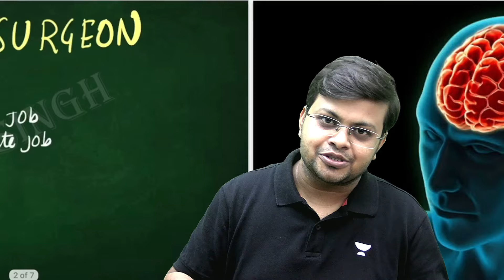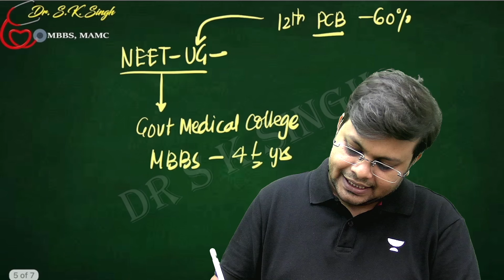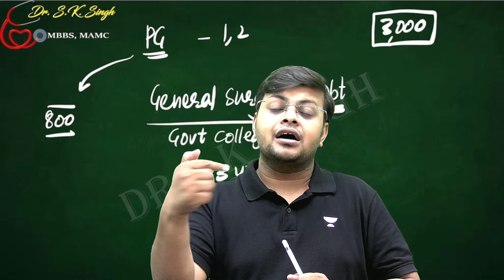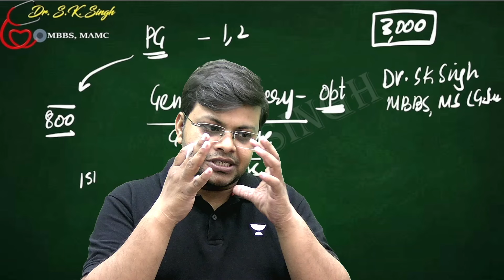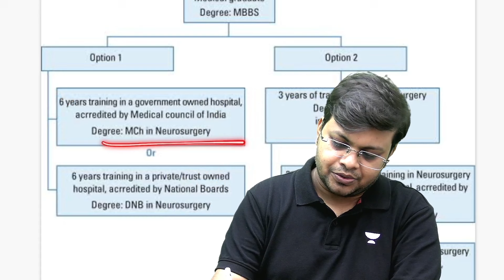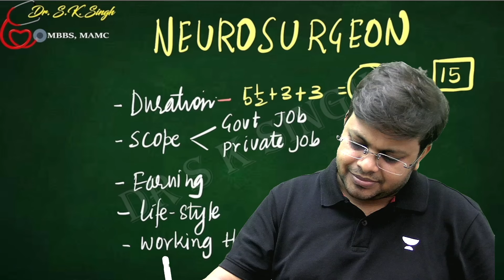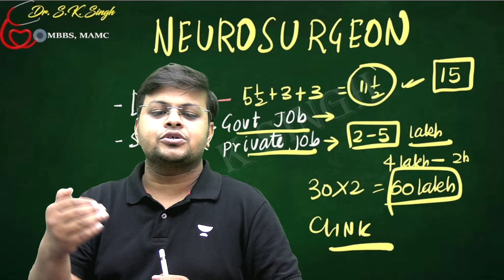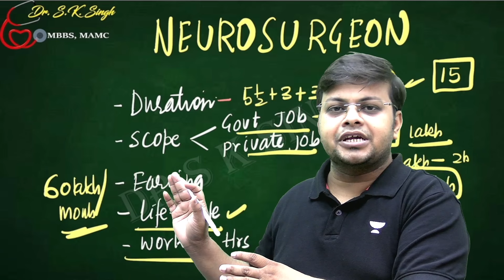Income of Neurosurgeon in India | How to Become Neurosurgeon | Neurosurgery in India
You can enroll to Unacademy Subscription and get the following benefits:
1. Learn from your favourite teacher
2. Dedicated DOUBT sessions
3. One Subscription, Unlimited Access to Live Online Classes and Videos
4. Real-time interaction with best-in-class teachers
5. You can ask doubts in live online classes
6. Limited students in each Class
7. Download the videos & watch them offline